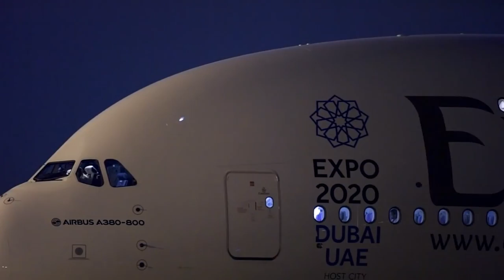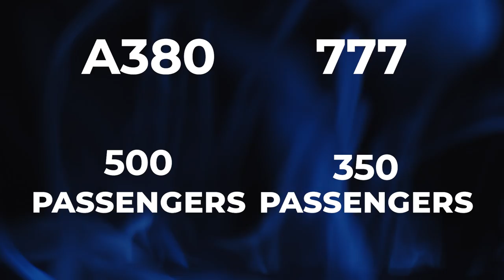EVERY Airline WANTS Airbus A380 - Here's Why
The A380, once beloved, has struggled in recent years, and experts thought it would die. This was no fault of the aircraft itself, as the major airlines shifted their gaze from widebody aircrafts to smaller aircrafts, even for long-haul travel. But Airlines are now taking certain steps with the A380’s that might seem a bit unusual. So, what are they?

You would expect that the A380 would be the dream aircraft of every airliner due to its comfortability and high capacity. But from airline owners’ point of view, they seemed to have their fair share of problems with it. The onset of the COVID pandemic did little to improve the situation, and Airbus ceased to produce more of it as the orders seemed to cease. We saw airlines go for the smaller Boeing 747, which they see as more efficient for profits.